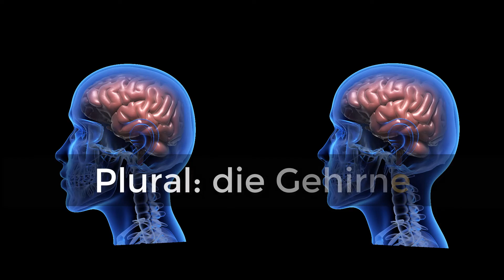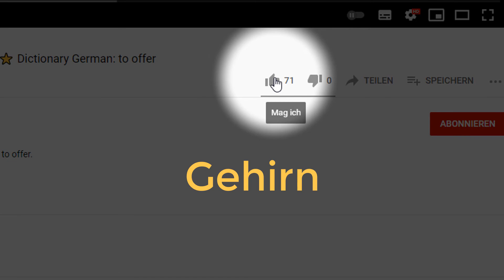Gehirn ⭐⭐⭐⭐⭐ Wörterbuch Deutsch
Wörterbuch Deutsch: Gehirn. Deutsch mit Untertiteln in vielen Sprachen. Mit Dictionary German lernst du die richtige deutsche Aussprache, Singular, Plural und einen Beispielsatz.
0:00 Gehirn
0:09 Häufigkeit
0:12 Wortart
0:39 Beispiel, Verwendung